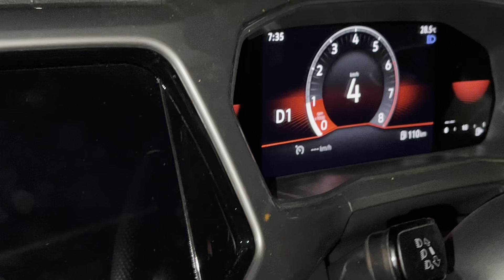Honda Elevate Vs VW Taigun DRAG RACE 🚀 इसकी उम्मीद भी नहीं थी! 😂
Honda Elevate Ownership Review 🚀 Elevate लेने से पहले इन Owner की बात जरुर सुनलो🫵🏻